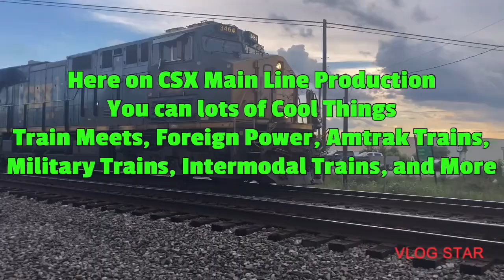AMTK 161 50 Years Anniversary Heritage Unit Leads Amtrak P090 NB Thru Pembroke NC With Horn Salute